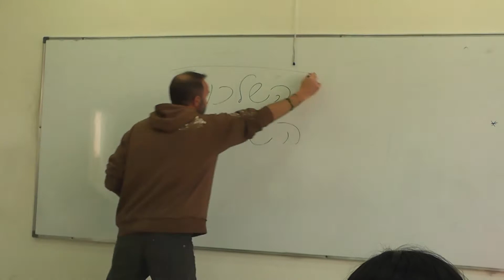קליפ - כשאת אומרת לא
מאשה ברוייר
מישל סימיונוב
עדי בלס
הילה זוארץ
רחל שיקריץ